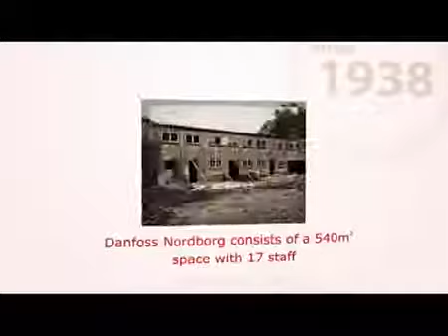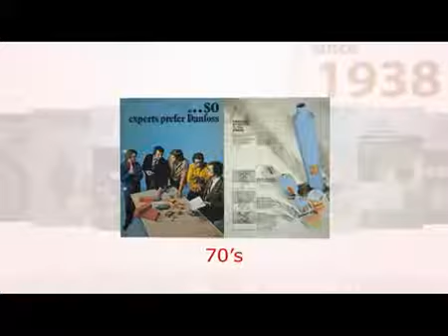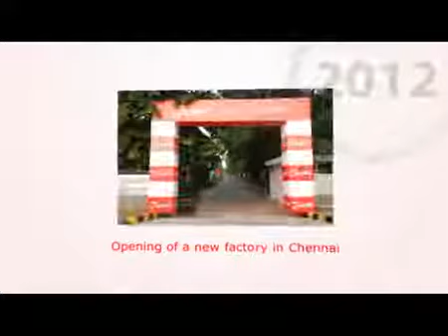Фильтры-осушители Danfoss: история развития и успеха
Датская компания Danfoss занимается изготовлением фильтров-осушителей c 1938 года. За время от начала производства до сегодняшнего дня она улучшила производительность устройств, сделала их более компактными, увеличила срок эксплуатации до более чем 250 тыс. циклов, открыла заводы в Мексике и Индии.